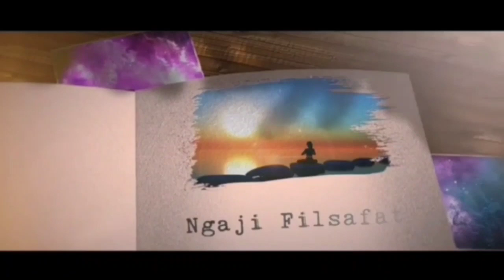PESAN EYANG SEMAR UNTUK SELURUH PENDUDUK BUMI